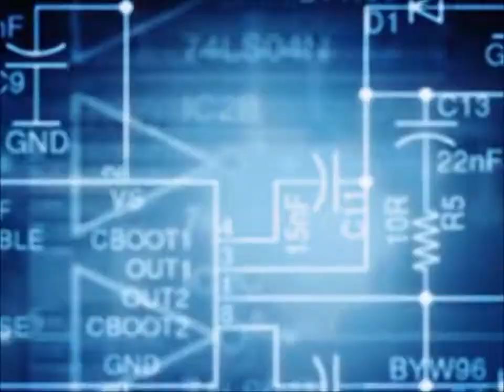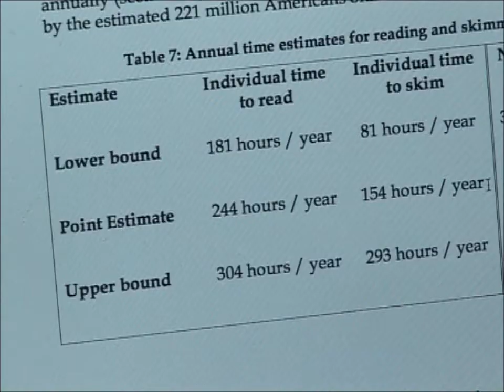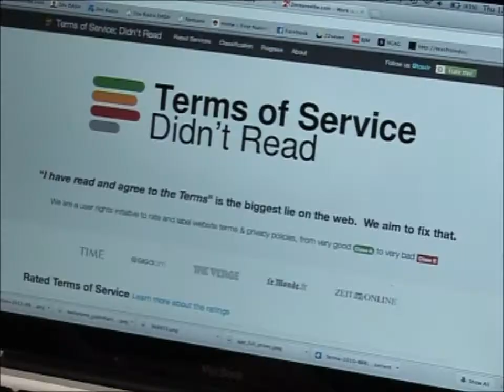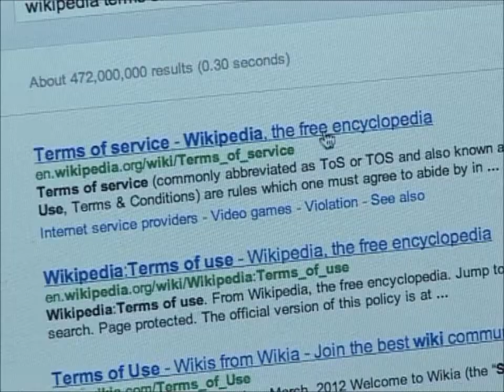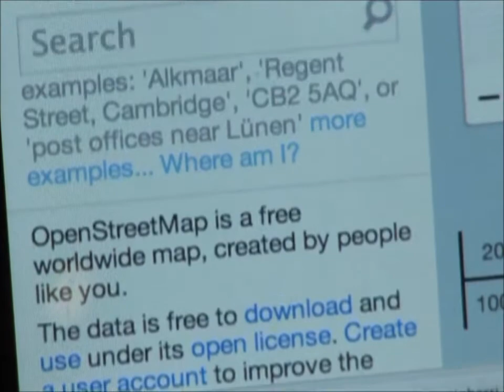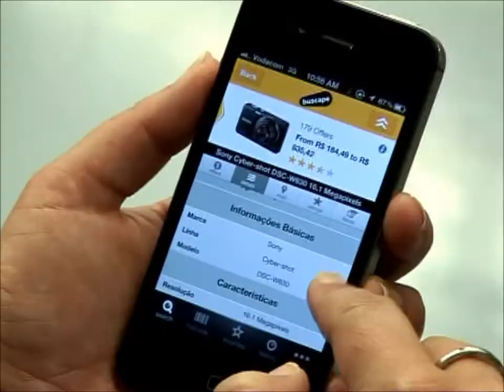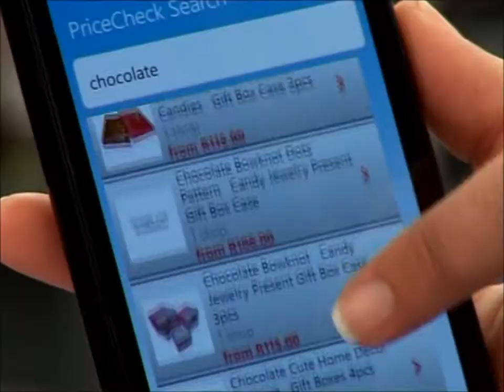PriceCheck Mobile on Tech Report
Juliet takes a look at comparison shopping on your mobile phone. She compares international mobile apps (ShopSavvy & Buscape) to the local offering - the PriceCheck Mobile App.